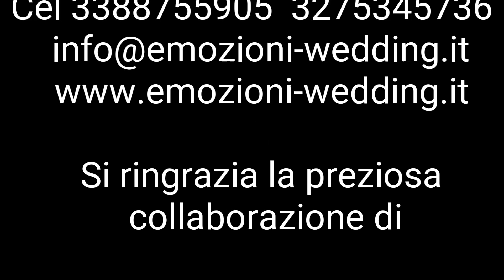Wedding & Event Planner di Luisa Mascolino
Wedding Planner Matrimoni Villa Criscione Ragusa Vittoria